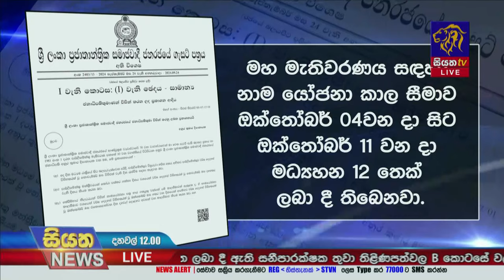මහ මැතිවරණයට සාකච්ඡා ඇරඹෙයි | Siyatha News